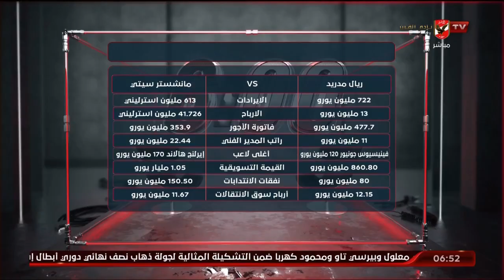الحلقة الكاملة | السادسة مع أحمد سمير | 17-5-2023